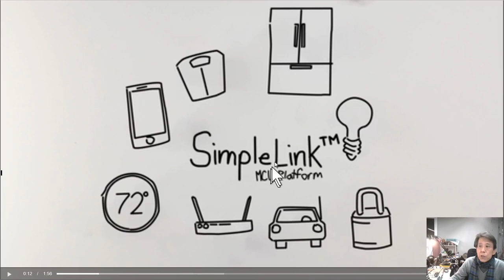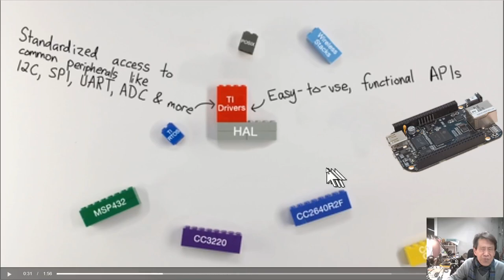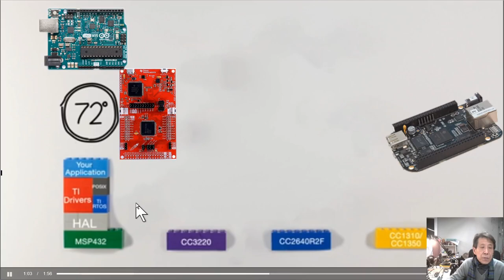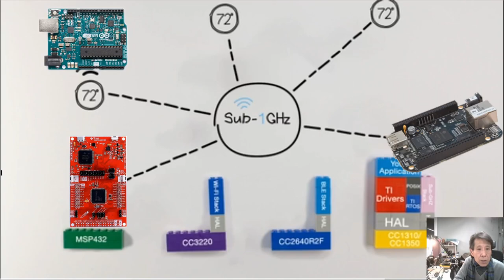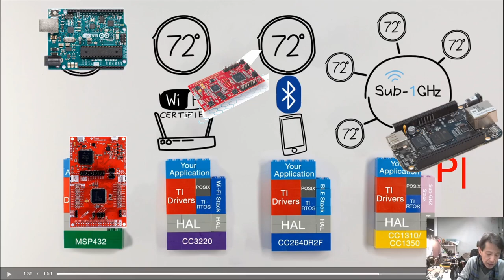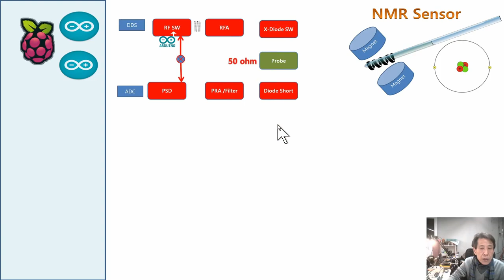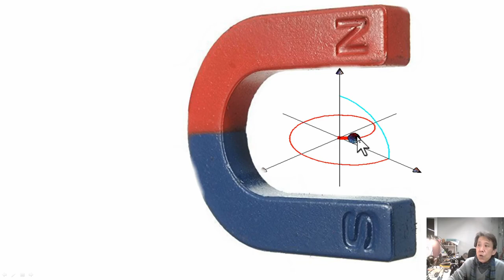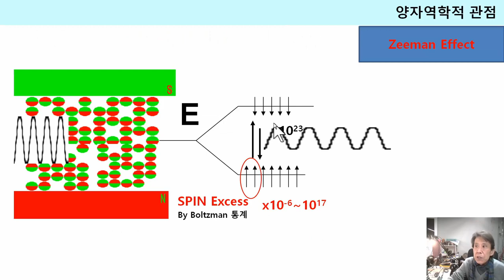108- 아두이노NMRi project: MCU, CPU, Web-APP., NMRi Tasks; MCU ~ TI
[과학이 있는 기술] 센서엠알    산업표준을 TI 부터 가미합니다.
사물인터넷으로 NMR, MRI를 구현하는  프로젝트.: 106,7,8안에서 전체를 흝어보고 싶네요.  108번뇌를 마치려고요...HW와 제어하고 분석할 Web App이 필요합니다. 필수적인것이 GUI와 MCU인데, GUI는  Web GUI, 즉 Web App.으로 MCU는 RTOS가 필요하네요.
Web 세상에서는 Java Script,  Java가 우리가 1시간씩 살펴 본 C/C++에 더해서 필요하네요.
  Arduino등은 micro sec의 시간 분해능을 필요하는 NMR Data Acquisition과 인터넷에서 가능한 시간분해능의 차이를 , 역시 FIFO memory 에 file로 저장하여, Web Socket으로 이동하는방법을 써야겠습니다. 물론 화학(액체)에의 활용은 현재도 가능하다고 생각됩니다.

카테고리
과학기술
라이선스